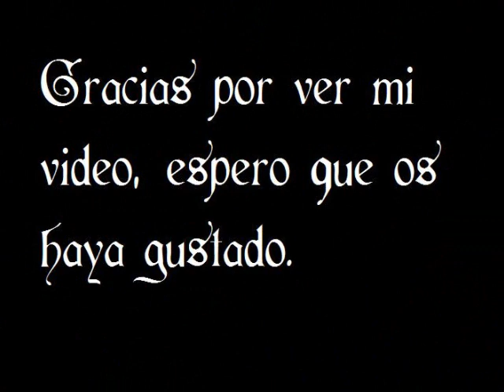093- Palitos con nombre para las plantas.wmv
Una de mis manualidades